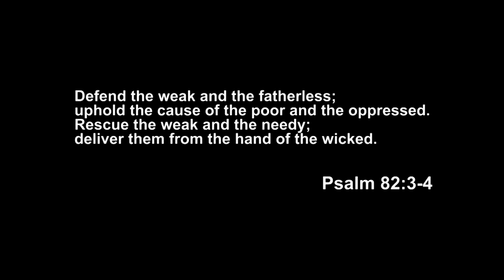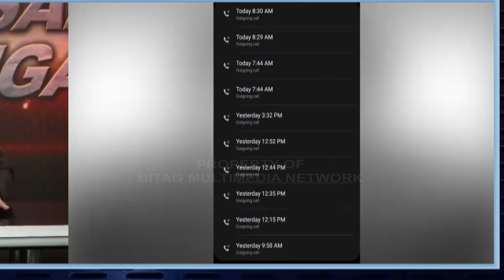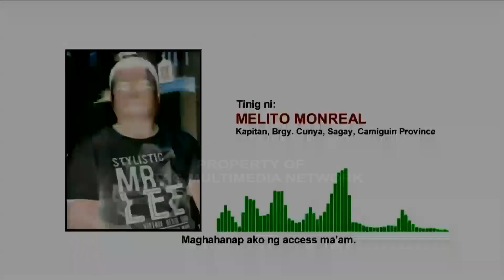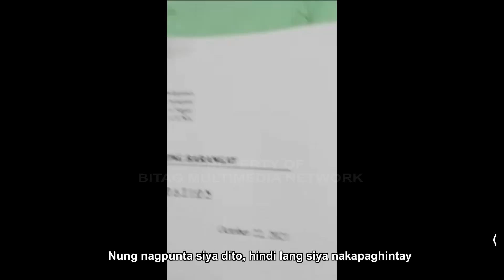"Langya ka! Ilang Hakbang lang Layo mo kay Kap! Inireklamo mo pa!" (LAUGHTRIP)